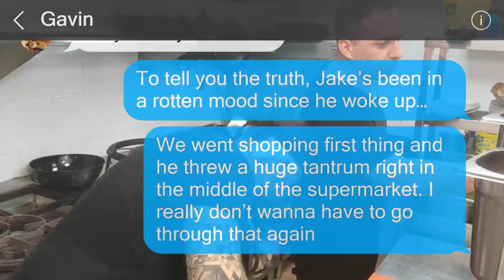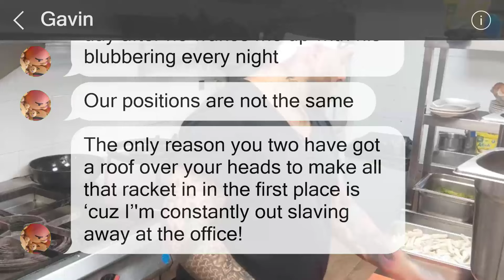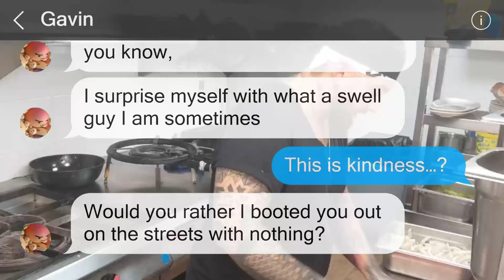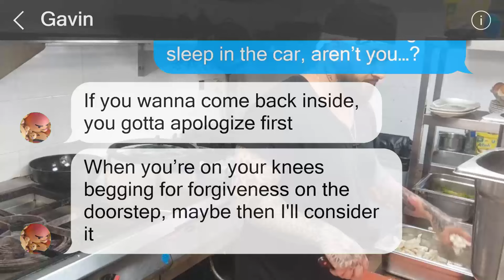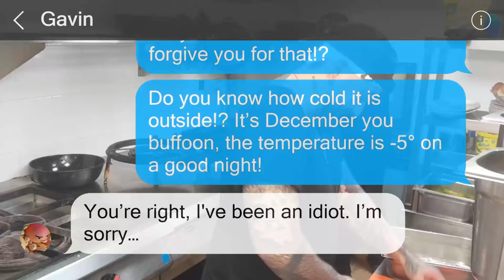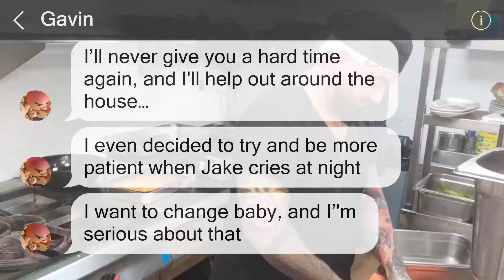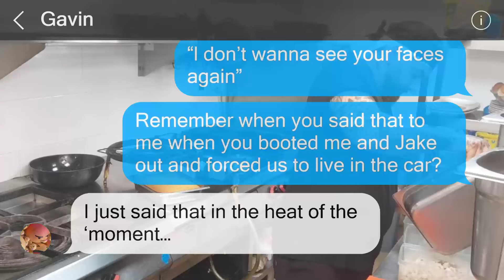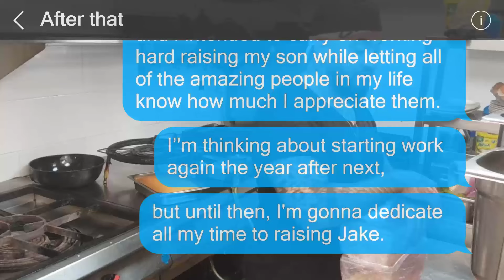Due to our son's crying at night, my husband obliged me to stay in the car, and thus, I obeyed.